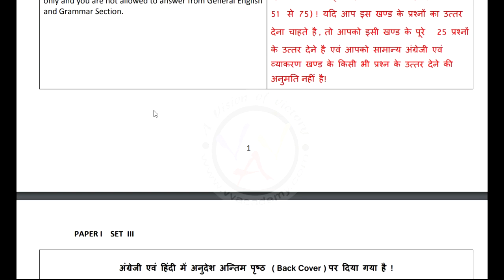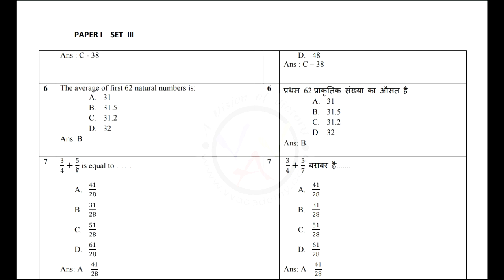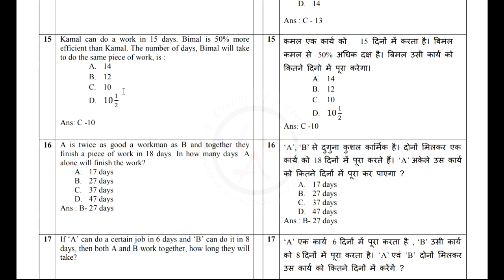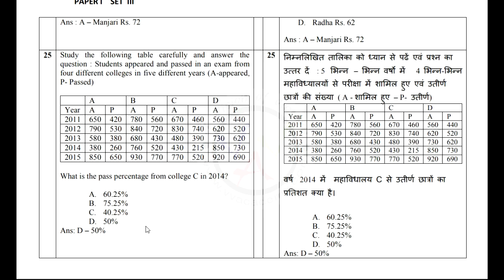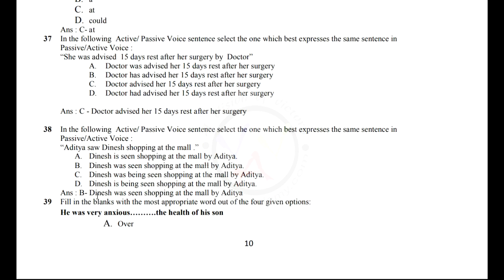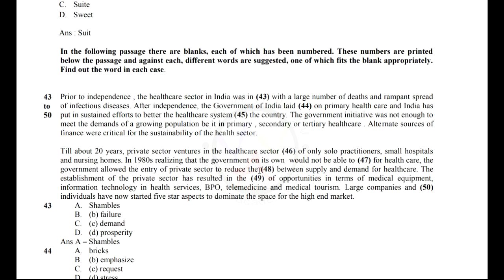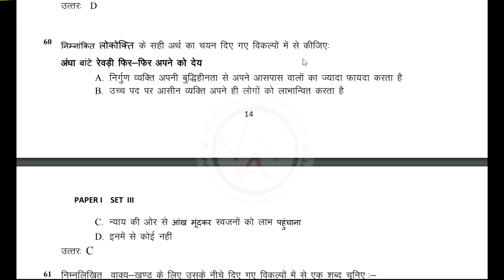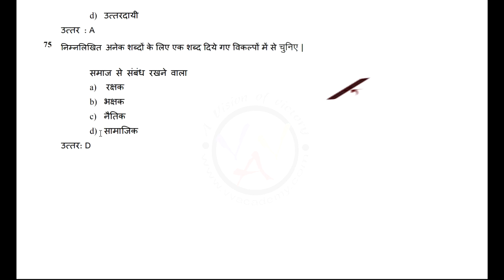lgo exam paper - postman to postal assistant exam paper 2016 set 3 - v v academy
hello aspirants
this is the video which consists of the question paper of lgo 2016 there are the series of video plz dont miss the video

if you want to download please do note it down

or download the video for your furture reference

vvacademy is one of the best coaching institute in vijayawada for postal rrb ssc and banks